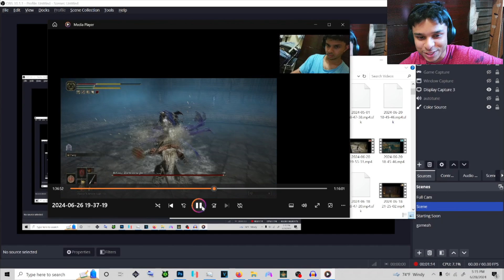I Beat Messemer The Abandoned For The Sake of My Sanity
BOSS WAS GOOOD. EASIER THAN RELLANA N LION for sure.

Summary: Is Good.

THE NEW FANTASY ACTION RPG. Rise, Tarnished, and be guided by grace to brandish the power of the Elden Ring and become an Elden Lord in the Lands Between.